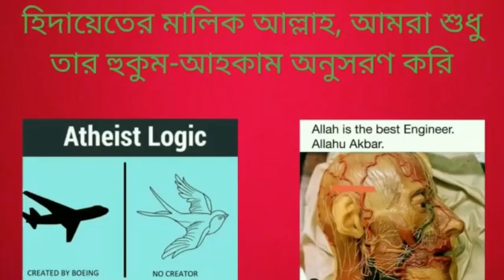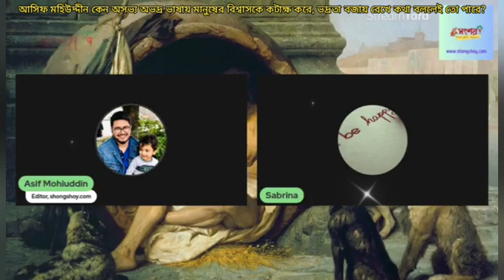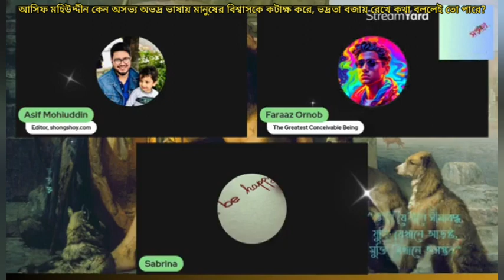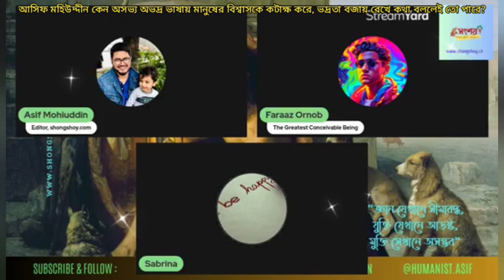আসিফ মহিউদ্দীন কেন মানুষের বিশ্বাসকে অসভ্য অভদ্র ভাষায় কটাক্ষ করে, মার্জিত ভাষায় কথা বলতে পারে না?